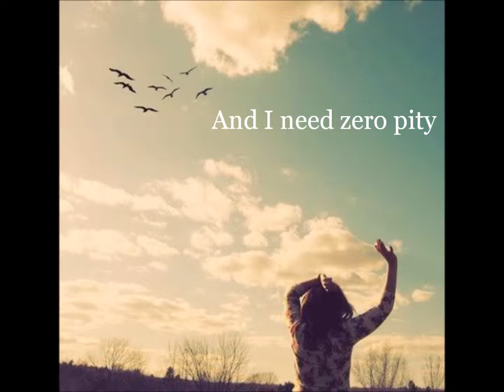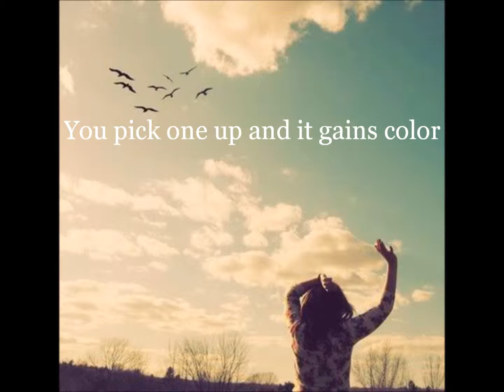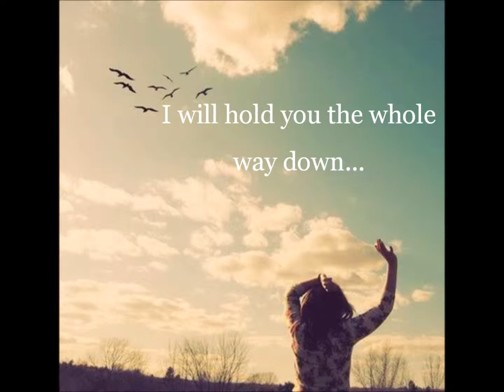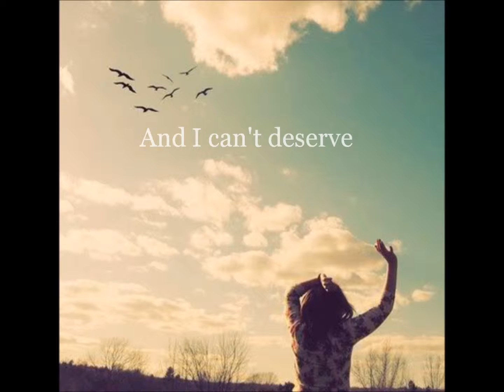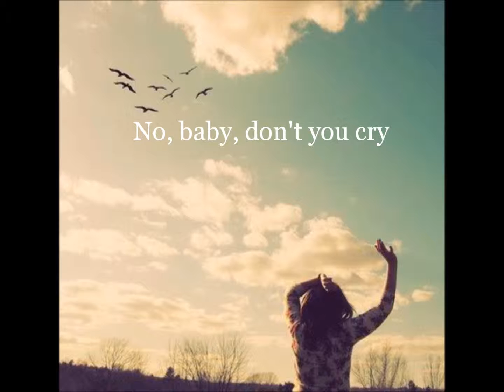When This Kingdom Falls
Found this audio on tumblr and had to download and then make a lyric video for my own viewing pleasure but I wish people knew this song...